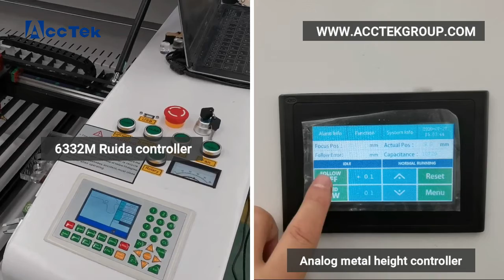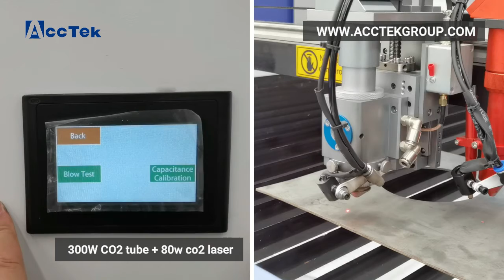AKJ1390H-2 laser cutting machinewith double head for cutting stainless steel and acrylic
AKJ1390H-2 laser cutting machine with double laser head:
One bigger power hybrid laser head with for cut thin metal and thick non metal, small power co2 laser head for engraver

Applicable materials: Leather, cloth, wool, fur, acrylic, Plexiglas, wooden board, plastic, resin and other Non-Metallic Materials.

Deedy Song
Skype/wechat: songyuandi825
Product:CNC router, laser machine